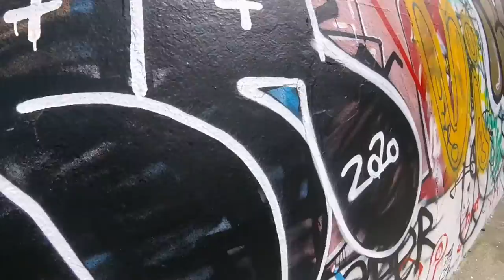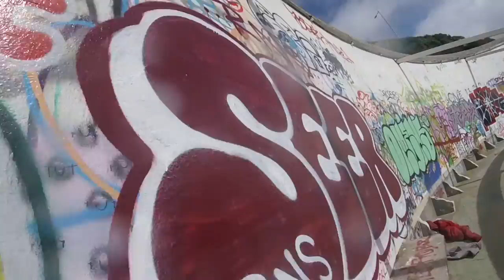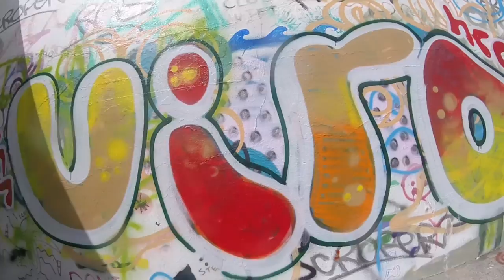and Me. Lions Den Plymouth Hoe.# Love SummerTime TV Trending.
Thanks to Zortio. com  for the great sound of Barcelona recorded in Plymouth Barbican August 2020 and to Plymouth graffiti artists. The art of life. Remember to graffiti responsibly. Tag the world and leave a mark.